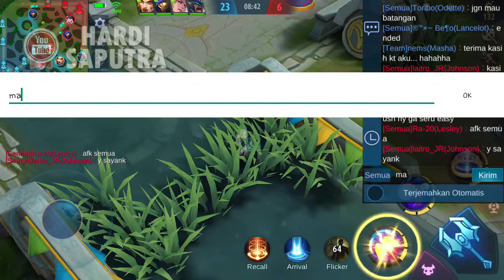MAYHEM | Arena Paling Lucu di Mobile Legend - Bocah Boyyah Malah Moduss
Video ini menurut gw paling kocak karena mode Mayhem bisa melakukan hal-hal aneh sekali pun...

Follow juga akun IG gw : @_Hardi_Saputra_

Terima Kasih
Hardi Saputra